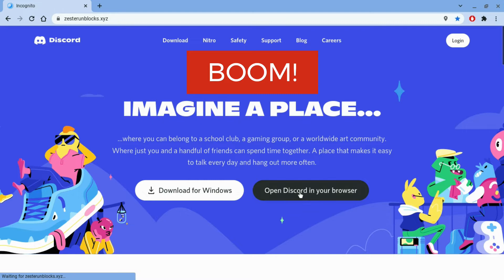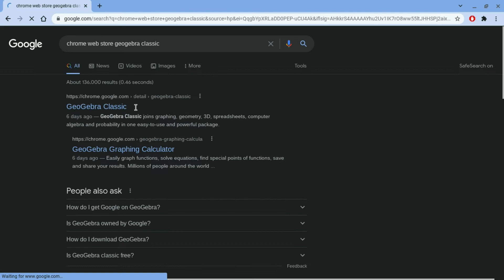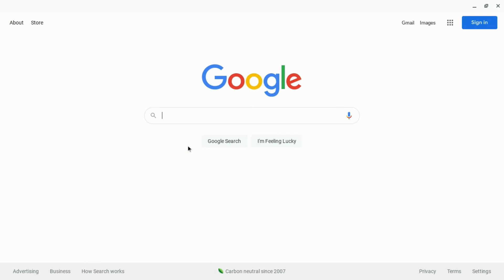How to unblock discord on school chromebook in 2022!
Hey guys! Today I will be showing 2 methods on how to unblock discord.
If zesterunblocks.xyz isnt working look at pastebin.com below :)
Second one is the chrome web store extension which is GeoGebra Classic